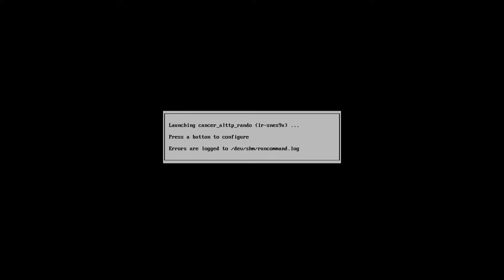[The Count] Christmas Eve Stream: (Cancerous) Zelda Randomizer - Top Gun / Goose Edition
Merry Christmas, my fellow n'wah brethren. This year we're doing the worst randomizer I could, with entrances, items, all dungeon keys/maps/compasses/bosses, enemies, enemy health, enemy damage, color palette, and sound effects randomized. This will be a painful one to be sure, but I'll get as far as I can through it.

BTC: 3CqYS5NLCqk4FoWHt14iSqMJCgwMrRYuch
ETH: 0xD87357aa7C2f63C069d8d4cB9149bc4011A5DB9F
LTC: MChEPUkK86HVjfZ4AuSgYV4wzz43fnQXcS
DOGE: DAEi27xaWg2VErynpVvM5xUkEybib8DSzL